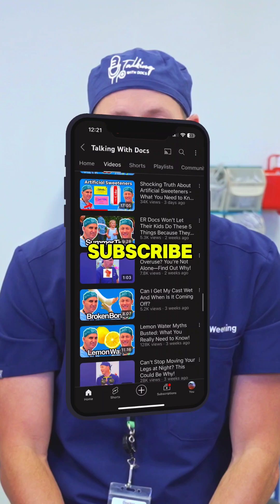Can Cranberry Juice Really Prevent UTIs?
In this short, we unravel the mystery behind cranberry juice and its connection to urinary tract infections (UTIs)Viewers will gain insights from medical experts who are offering a comprehensive look at the juice’s potential benefits and limitations.